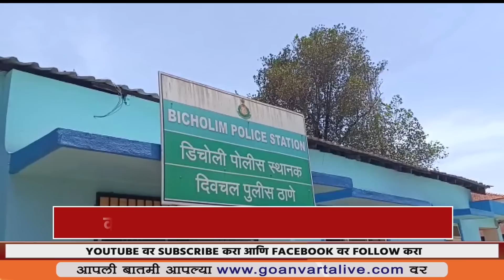Theft attempted in Valpoi - Mapusa passenger bus | वाळपई - म्हापसा प्रवासी बसमध्ये चोरीचा प्रयत्न